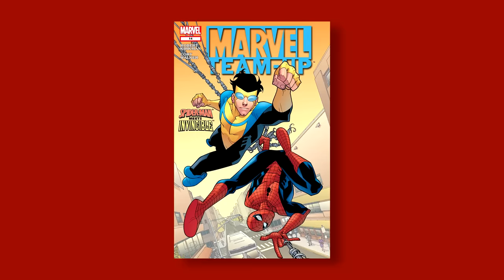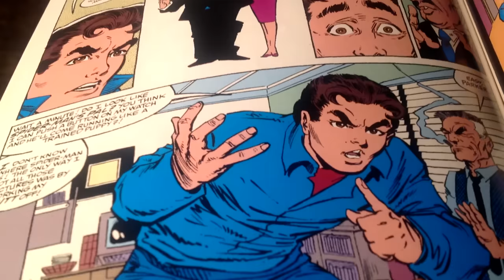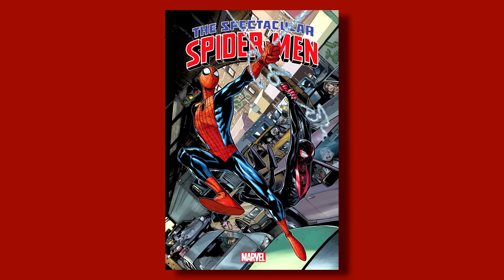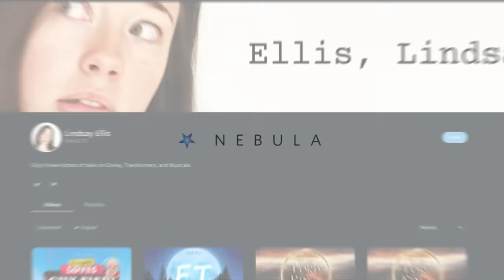Invincible's Agent Spider NEEDS His Own Show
Invincible season 2 just wrapped up, so of course I felt like talking about the Amazon Prime show's NOT Spider-Man character, Agent Spider. We need more of him!